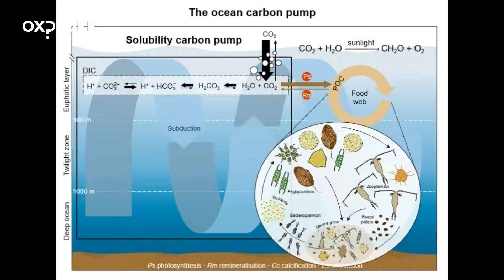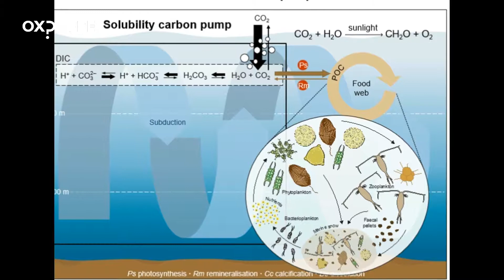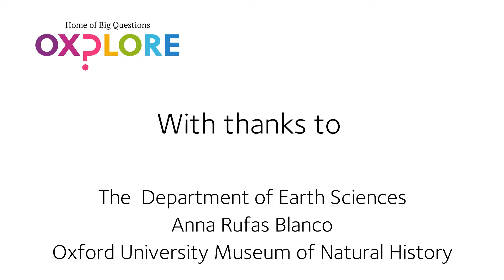How can plankton help control global warming?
Anna Rufas Blanco is writing her DPhil (PhD) on the Biological Carbon Pump – a system in the ocean that allows tiny plants and creatures to lock away carbon dioxide that would otherwise contribute to global warming. She explains how this works, and tells us what it takes to be an oceanographer.
This video is part of the Oxplore Big Question "Could you survive a natural disaster?"